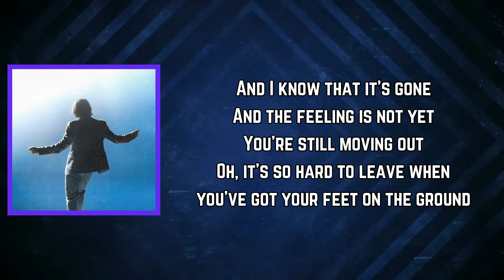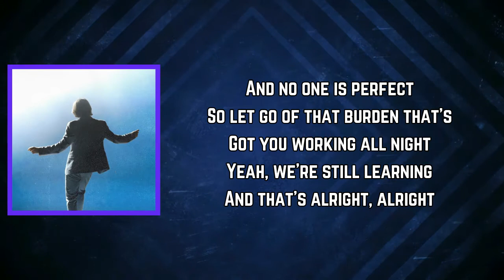Dayglow - Moving Out (Lyrics)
Moving Out Lyrics:

[Intro]
It might be time to let somebody in
It never gets good if you never begin

[Verse]
And I know that it's gone
And the feeling is not yet
You're still moving out
Oh, it's so hard to leave when you've got your feet on the ground
And it's always strange
In a room full of strangers
But you're growing to be
Something you can't see right now

[Chorus]
You're counting the days
'Til the seasons change, want it to be the way that it was
But there is a magic
When you break that habit, start looking at it with love, oh
It's what you're made of you're still moving out?
Man, get up on your feet, go see what your dream's all about
'Cause man, it gets strange when a friend is a stranger
But you're growing to be something you can't see right now

[Post-Chorus]
And no one is perfect
So let go of that burden that's
Got you working all night
Yeah, we're still learning
And that's alright, alright